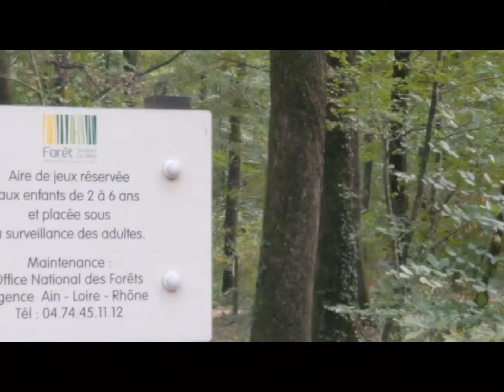2020 went like ~